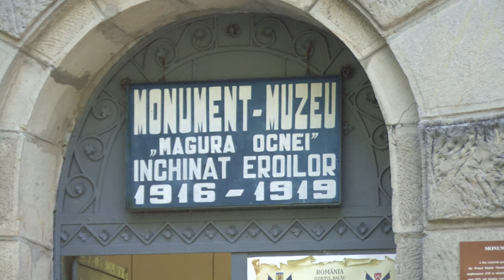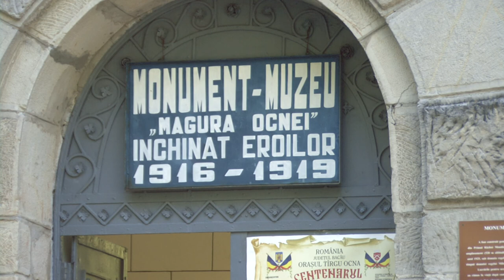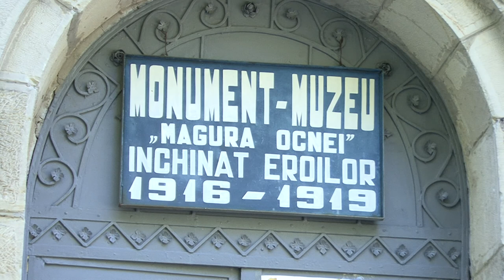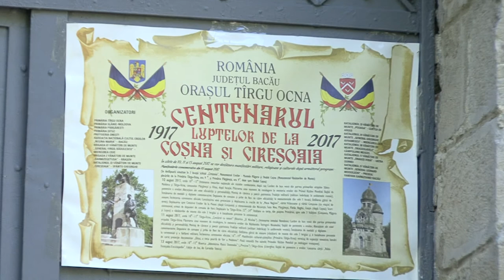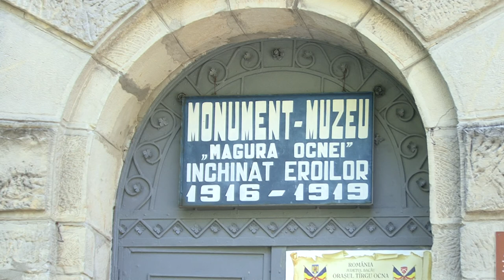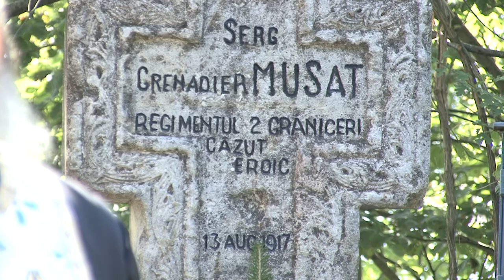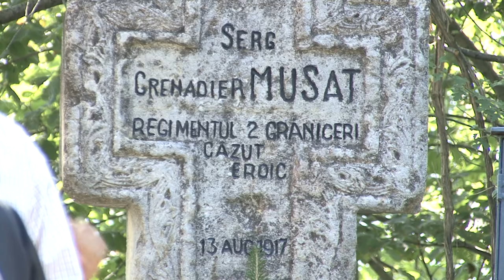LA TIRGU OCNA Depunere de coroane la Monumentul eroilor MAGURA OCNEI FILMARE EXCLUSIV TV ONESTI HD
LA TÂRGU OCNA, județul Bacău, Depunere de coroane la Monumentul eroilor MĂGURA OCNEI FILMARE EXCLUSIV  TV ONEȘTI HD .

Cu stimă,
echipa Exclusiv

Vizionare plăcută !